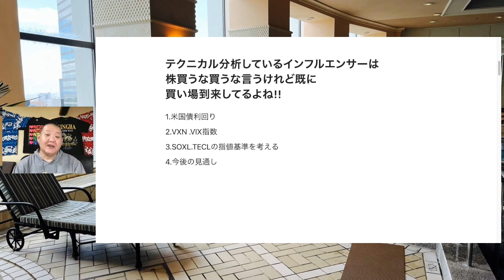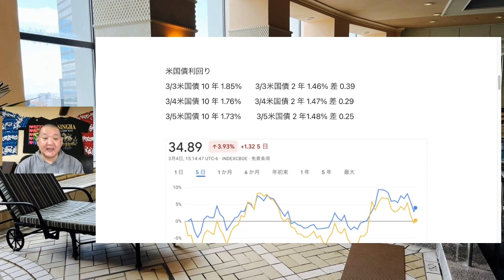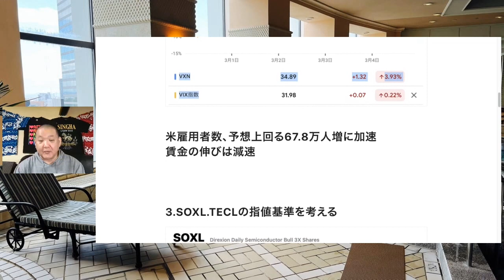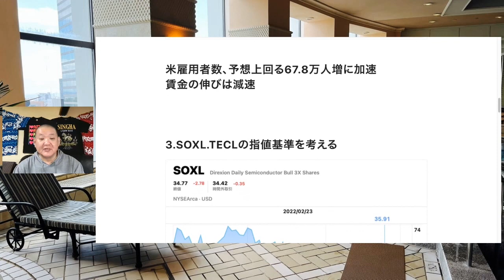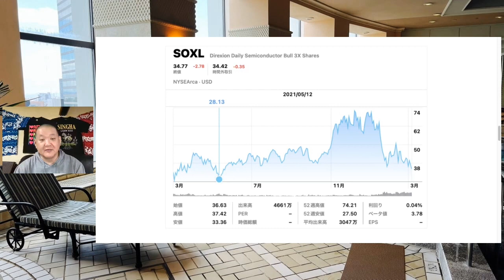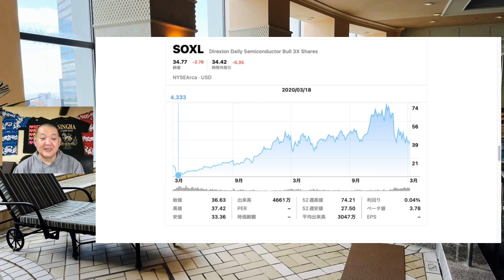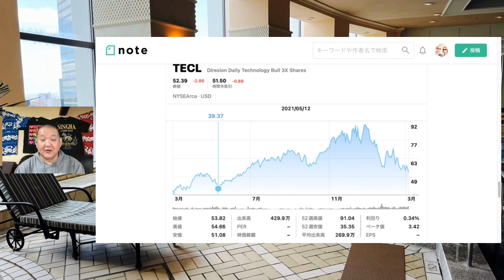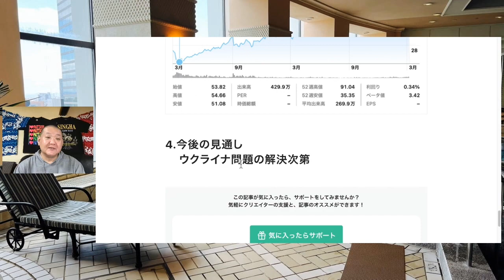テクニカル分析しているインフルエンサーは株買うな買うな言うけれど既に買い場到来してるよね!!1.米国債利回り2.VXN .VIX指数3.SOXL.TECLの指値基準を考える4.今後の見通し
テクニカル分析しているインフルエンサーは
株買うな買うな言うけれど既に
買い場到来してるよね!!
1.米国債利回り
2.VXN .VIX指数
3.SOXL.TECLの指値基準を考える
4.今後の見通し

不動産投資本オススメ新品
”5万円”以下の「ボロ戸建て」で、今すぐはじめる不動産投資!

“ワッキー流”「200万円台」ボロ物件“連続投資”術！ 低価格物件の積み重ねで、収入をどんどん増やしていく [ 脇田雄太 ]

“5万円”購入ではじめる「副業」不動産投資

5万円以下の「ボロ戸建て」で不動産投資を成功させる“55”のコツ！

不動産投資オススメ中古本売り切れ御免
【中古】 前代未聞！？不動産投資を「30万円以下」で始めて小金持ちになろう！ ワッキー流・“超激安”不動産投資術
【中古】 “99万円以下”の資金で儲けるボロ物件投資術！

【中古】 まずは100万円で一等地の空き家を買いなさい 不動産に格安投資して勤め人を卒業する方法

【中古】 ベンツは20万円で買え！ 1／10の値段で買って月100万円貯める法

【中古】 激安不動産を入手シテ豊かに暮らす方法 ローンを組まずにお宝物件を見つける

関東圏の方はこちらもお勧め
【中古】 空き家は使える！戸建て賃貸テッパン投資法 ／サーファー薬剤師(著者) 【中古】afb

関連動画
FIRE達成後悠々快適のはずが
マサカの大暴落!
労働者に逆戻りしないための株価出口!
戦略資産形成後、大暴落に備える

逆イールド発生大暴落の兆し!レバナス&SOXL全売りレバナスで自由を手に入れる第106回

レバナス.SOXL.TECL.WEBLで成功事例になる!! レバナス投資の基本再確認!!

本番組は、樹がレバナスで自由を手に入れるまでの実践番組です。
株式,ETF,投資信託の値上がりを確定する物ではありません。
あくまでも株式,ETF,投資信託購入は自己責任でお願いします。